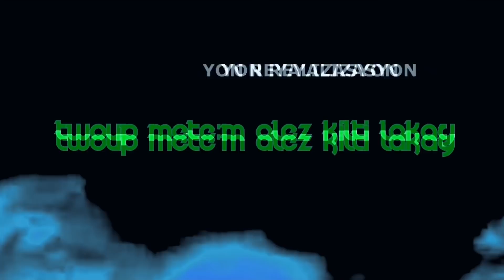LANMOU POSIB SEZON 2 EPIZÒD 126 (Ti goute)